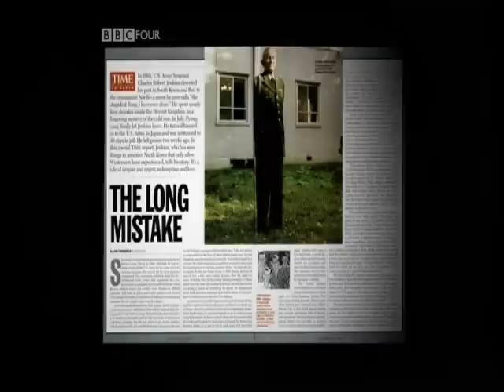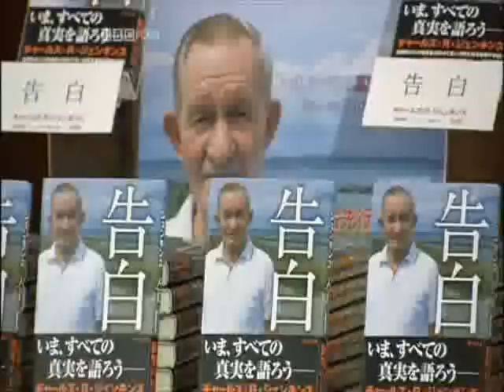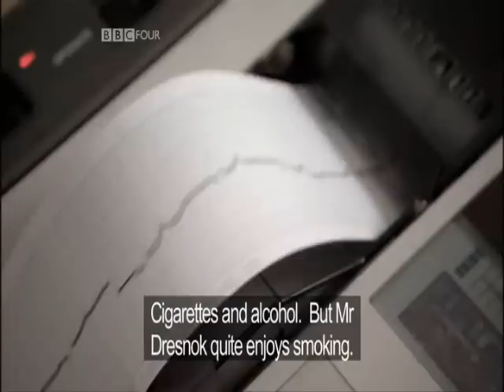US defector talks of US slavery pt 8